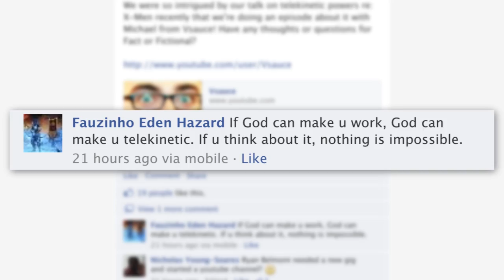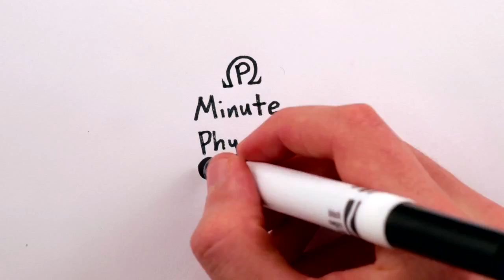Vsauce Explains Telekinesis - Fact or Fictional w/ Veronica Belmont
This week Veronica has a special guest: Michael Stevens from Vsauce! Michael gives us the down low on reading minds and moving objects with our brain!